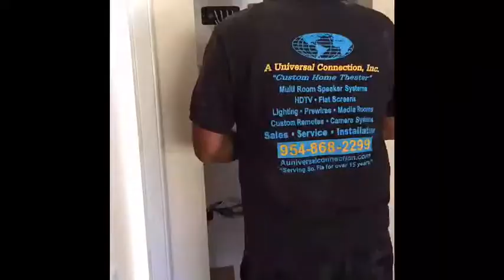Coralsprings home theater & house music set up